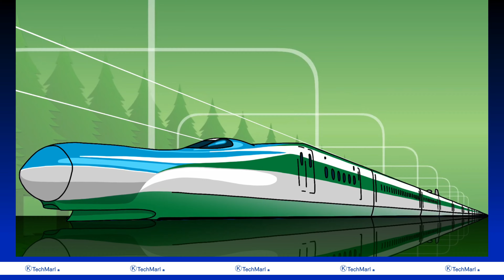「東北新幹線 200系カラー J66編成 」カレンダー2024年8月（ SILENT Loop Movie ）サイレントループアニメ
「カレンダー素材 」2024年8月 ③#東北新幹線 （デジタルサイネージ用）
カレンダー全体のサンプル版ショートと日付表部分の動画も公開しています。
鉄道ループアニメ シリーズの試作版 イラスト動画 です。
改善点のアイディア等、コメントを今後の参考にしたいと思います。
8月 は山 の緑 が深まり、森 林 の木陰とそよ風が ありがたい季節なので、
東北新幹線 E5系 、E2系 J66編成 200系カラー をモチーフに選びました。
1982年営業開始の#200系 （クリーム色は黄ばみに見えるので白にしました）、
シャークノーズ の#200系新幹線#H編成 や#つばさ#併結 用の#K編成、
リニューアル 後、引退 前の#K47編成#オリジナルカラー も登場します。
上越新幹線 も走る#E2系200系カラー の実車は（個人の感想を言えば）
少しクリーム色が強過ぎる上、正面裾のグリーンは幅が不足気味に見えますが、
E2 量産先行車 が登場した時に、もしも純白と#グリーン だったら … というイメージ、
架空の#E5系200系カラー のイメージも登場します。
（ 列車は全てイメージです。簡略化や違いは悪しからず … ）
E5 東北上越新幹線 東北・上越新幹線#リバイバルカラー 東北 森林
Green of the Mountain Forest
Japanese SHINKANSEN Railways